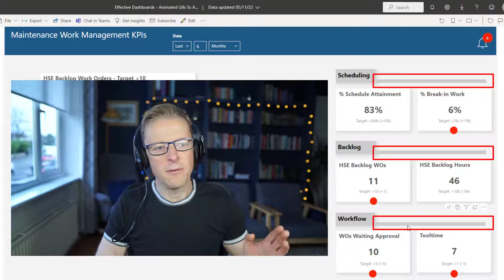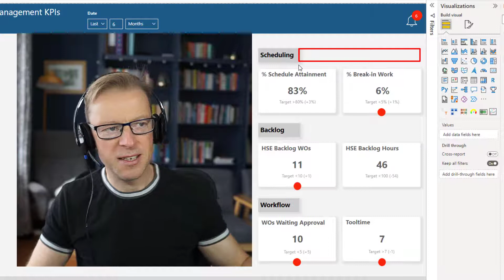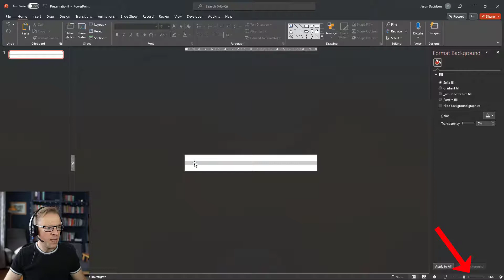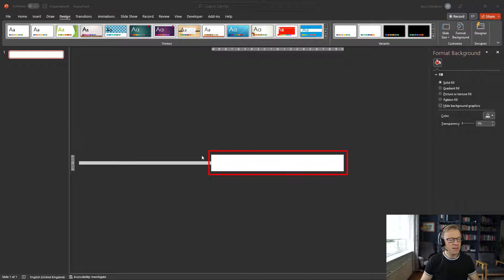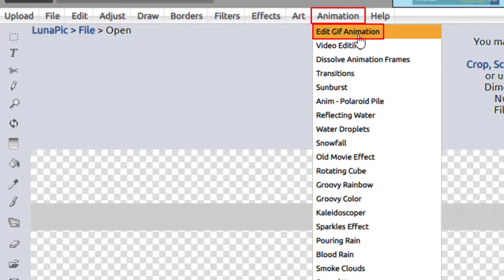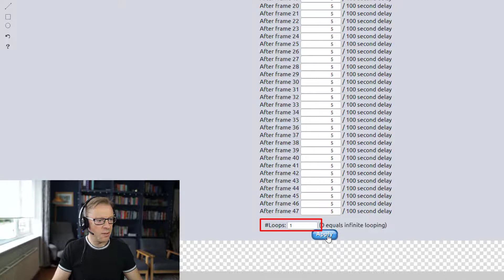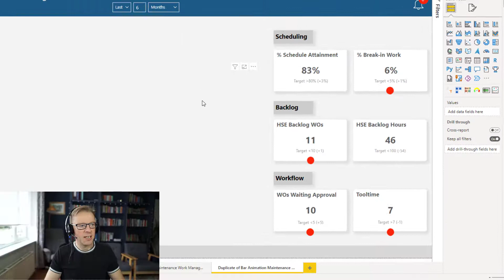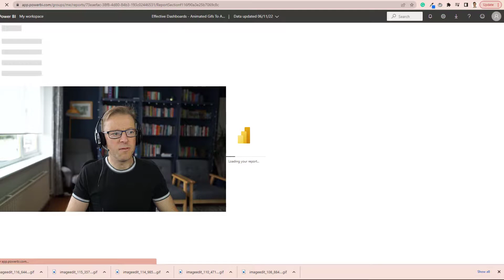QT#76 - Add ANIMATED GIFS to Power BI Reports. Help Direct Focus to Specific Areas of Interest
In this video, I'll cover adding animated gifs to your Power BI report. Animated gifs can be used to help focus attention on specific areas of interest within your report. When used appropriately they can also add a bit of movement to give the report bit of added professionalism.

It's a very simple approach that uses PowerPoint to generate the gifs. I also introduce a smart free tool for editing animated gifs and explain how to use it.

Finally, we use the line graph visual to add the animated gif to the Power BI report.

There are lots of possibilities with that and I'm sure you can come up with your own inventive ways to add animation to benefit your Power BI reports once you understand this approach.

⏩ Video Navigation
00:00 - Intro
01:29 - Creating an Animated Gif Bar Graphic
03:07 - Creating Animation in PowerPoint
04:15 - Exporting the Animated Gif
05:20 - Modiying Gif Speed and Loops Using Lunapic
08:08 - Adding the Gif to the Line Chart Visual
10:05 - Viewing the Completed Animation in the Power BI Service

🎓 Power BI Dashboard Training
👉FREE Power BI Quick Start Course - Learn how to create your first dashboard in around 90 minutes!

👉 Power BI Quick Start PLUS - Learn how to craft KPI management dashboards that really do help you, your boss, and your peers make better decisions!

👉Article series on creating a maintenance management system data model and how to address the human factors of data collection for improved data quality. (This is not just relevant to maintenance and reliability data).